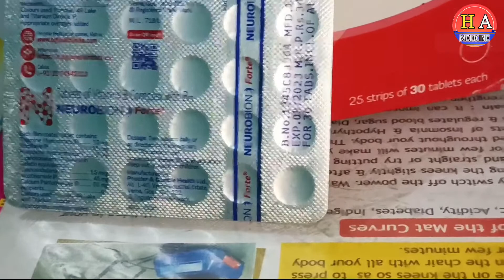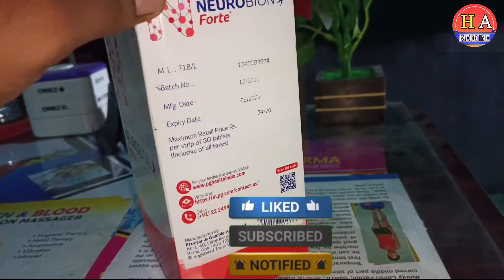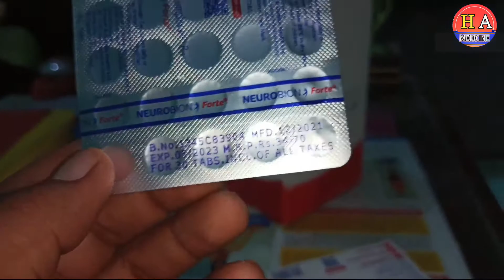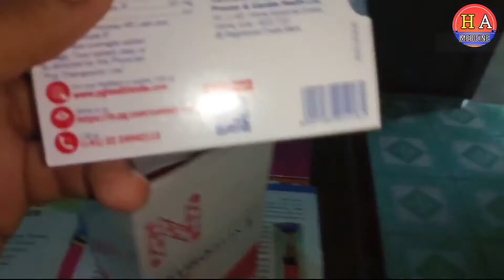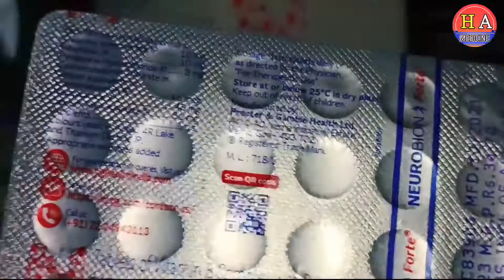Neurobion Forte Tablet ka Istemal Kaise Kare / नशों के समस्या के लिए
is video me is tablet ke baare me iska kya kaam hota hai iska dose kya hota hai iska side effects kya hota hai yahi sab jankari is video me bataya gya hai adhik jankari ke liye video ko pura dekhe